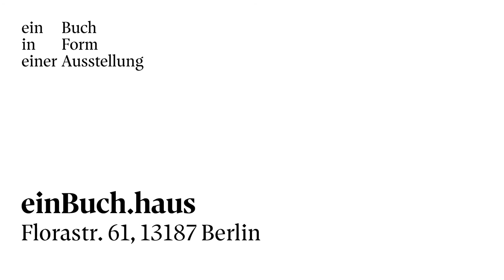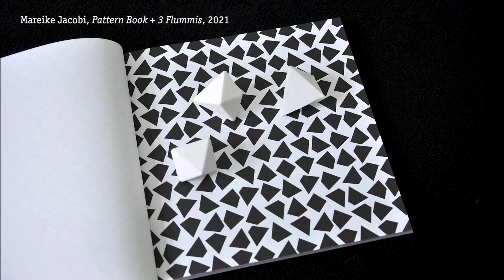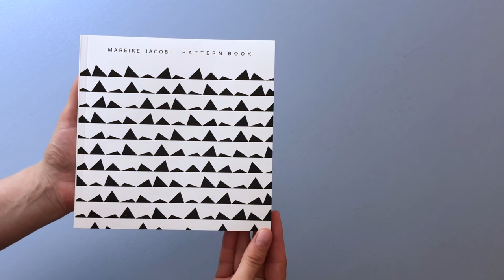Artist Talk by Mareike Jacobi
* English subtitles can be selected in the settings.

Mareike Jacobi ist Zeichnerin. Ihre Arbeiten fertigt sie mit einem eigenen aleatorischen Formfindungsverfahren an. Nach vorab definierten Regeln werden die Zeichnungen nahezu automatisiert von der Künstlerin ausgeführt.
Jacobi interessiert dabei, wie innerhalb dieses eng gesteckten Rahmens ihre bewussten Entscheidungen, unbewusste Vorlieben oder so etwas wie ihre persönliche Handschrift in Erscheinung treten. Das visuelle Muster wird von ihr mit dem Begriff des „Denkmusters“ assoziiert.
Mareike Jacobi makes drawings. She creates her works with an aleatory form-finding process. Following predefined rules, the drawings are
executed almost automatically by the artist. Jacobi is interested in how her conscious decisions, unconscious preferences or something like her personal handwriting appear within this narrowly defined
framework. She associates the visual pattern with the concept of
“pattern of thought”.

einBuch#19
Pattern Book
Mareike Jacobi

Revolver Publishing, 2020
18x18cm, 158 seiten;
Deutsch/Englisch

*Anlässlich der Ausstellung gibt es eine Sonderedition mit Flummis.
/ There is a special edition with Flummis on the occasion of the exhibition.

ein Buch in Form einer Ausstellung
Das Unerwartete kann eintreten, solange es der Logik der Dinge folgt.
Mareike Jacobi
10. Juni  - 03. Juli
2021
einBuch.haus
Florastr. 61⁣
13187 Berlin⁣
[Pankow]⁣

* funded by the Stiftung Kunstfonds, NEUSTART KULTUR Programm